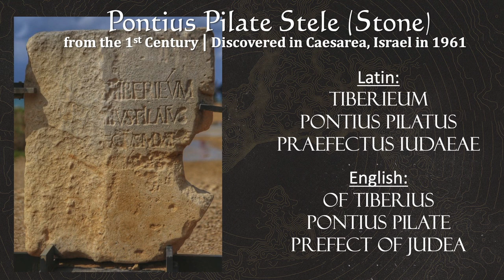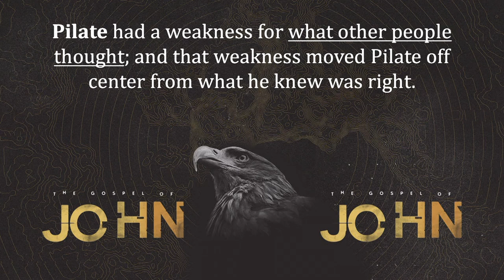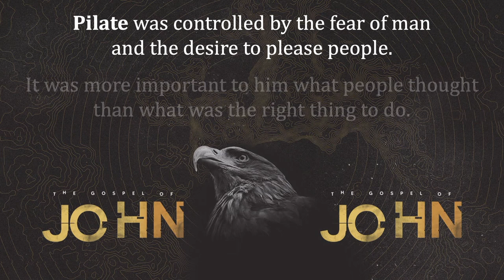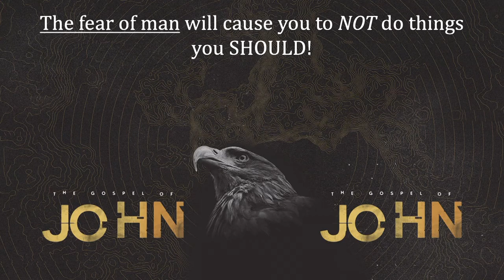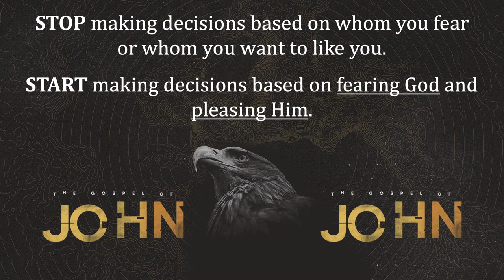Pilate the People-Pleaser | John 18-19 | Gary Hamrick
1/08/2023
Pontius Pilate was the Prefect appointed by Rome to oversee central Israel, including the city of Jerusalem, during the time of Christ.  In fact, he became the pivotal figure in sentencing Jesus to death by crucifixion.  Ironically, Pilate had determined three times that Jesus was not guilty of being condemned to death.  So then why did he end up sentencing Him to death after all?  Answer? Because Pilate had a weakness for what other people thought; and that weakness moved Pilate off center from what he knew was right.  Truth is, all of us can be captive to the fear of people and trapped by a desire to always please people.  Pastor Gary draws on this story from John’s gospel to help us recognize any of that sin in our own lives so that we can instead live to please God and fear Him alone.

00:00 - Introduction
05:00 - Pontius Pilate Stele (Stone)
15:50 - Pilate had a weakness for what other people thought; and that weakness moved Pilate off center from what he knew was right.
23:11 - Pilate was controlled by the fear of man and the desire to please people.
23:18 It was more important to him what people thought than what was the right thing to do.
27:19 - The fear of man will cause you to NOT do things you SHOULD!
27:25 Being a people-pleaser will cause you TO DO things you SHOULDN'T!
33:39 - STOP making decisions based on whom you fear or whom you want to like you.
33:53 - START making decisions based on fearing God and pleasing Him.